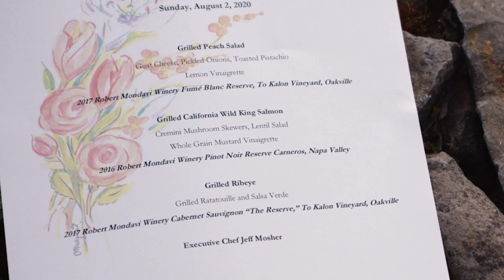Robert Mondavi Winery Dinner Under the Stars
Join for a behind-the-scenes look at one of Robert Mondavi Winery’s signature events – Dinner Under the Stars. Marking the release of our celebrated Cabernet Sauvignon Reserve, this lavish dinner takes place annually at our Oakville estate – this year virtually! We’ll serve up our menu, ingredient list and cooking demos, share designer tips for a beautiful table, and of course, introduce our 2017 Cabernet Sauvignon Reserve. Winery Executive Chef Jeff Mosher, event and floral designer Kelly Reavis, and Master of Wine Mark de Vere join Emmy Award winning radio and TV personality Liam Mayclem to bring it all to life.